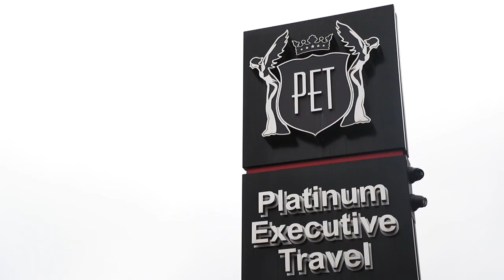2020! A wild and wonderful year!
Hey guys! Hope you are all well! Today I wash my Bugatti Chiron myself and take a look back at some of 2020's highlights and lowlights. Discussing some future plans and ending this year on a high. Enjoy!